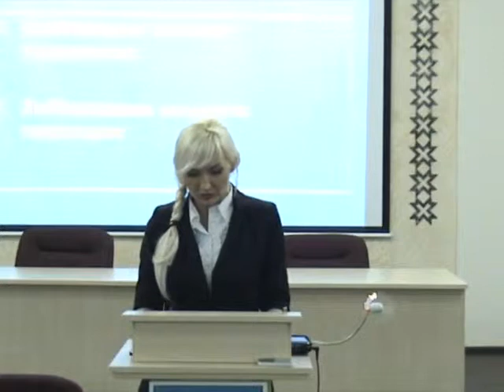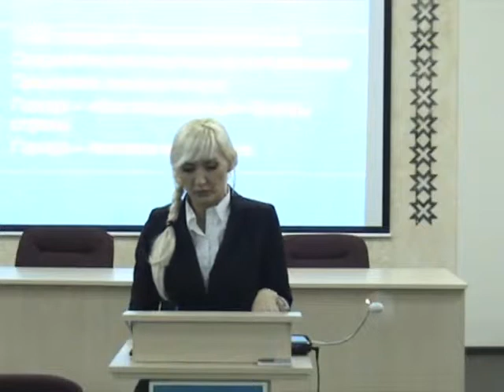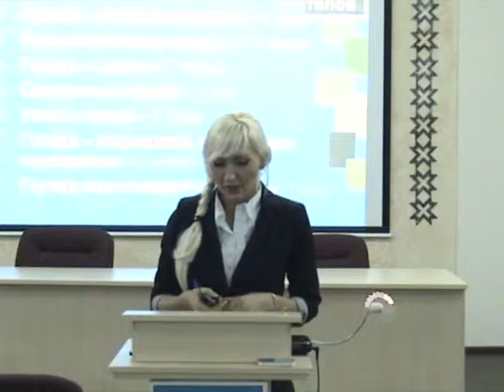Поляна: маркетинг города Чебоксары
Ольга Ергунова
6 октября 2011 г.
Чебоксары